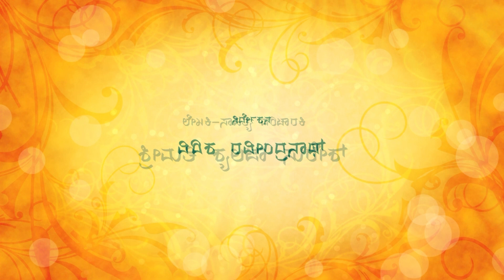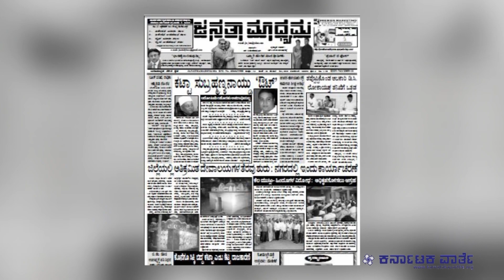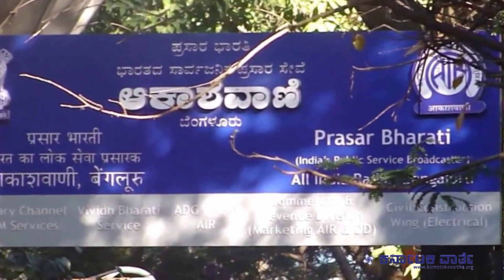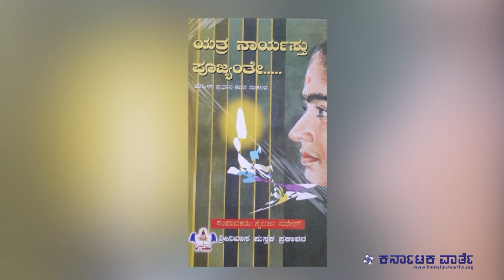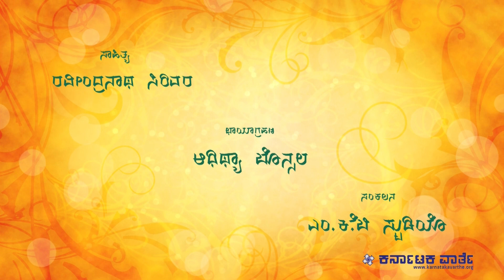ಶ್ರೀಮತಿ ಶೈಲಜಾ ಸುರೇಶ್ /Smt Shilaja Suresh